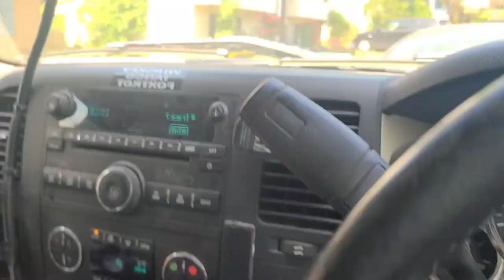cicadas ,first day of invasion may 20,21 in Maryland trying to cut the grass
cicadas grasscutting lawncare OK this was taken on 5 20 21 in Annapolis Maryland the first sight of then 17 year cicadas. they are just coming out of the ground and preparing for life above ground. as they ahead there skin and Transform there wings for flight. it's actually amazing to see. but they are everywhere.. then I run them over. life sucks. lol. I tried not to I think most of them are all up the walls trees and structures. this yard is just nasty anyway. it's a vacant lot. just keep it cut so the yard doesn't get violation or look completely vacant.. I use the toro timemaster 30 or my walkbehind depending on the grass thickness or crap on the yard. I can even use my Husqvarna 21 mower. but this the type of yards where the timemaster is best on. so the cicadas are out for the first time after 17 years just thought I would share.. thank you for your time and. subscribe like 👍☺🙂😉